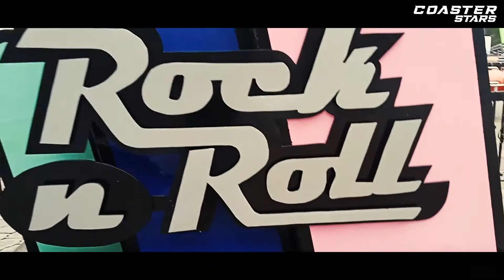Rock And Roll 2021 de Six Flags México | Stars Originals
El nuevo rediseño o cambio renovado de Rock And Roll de @SixFlagsMexicoRP, una atracción icónica en este tráiler de 1:45 de icónica atracción.

Creación Original: Coaster Stars
Videos: Coaster Stars